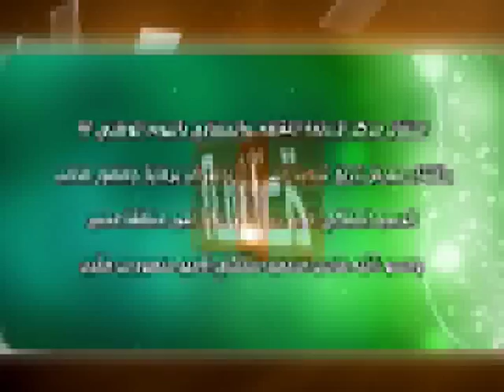برومو حفل احتفال مركز آل زلفة الثقافي والحضاري باليوم الوطني 87